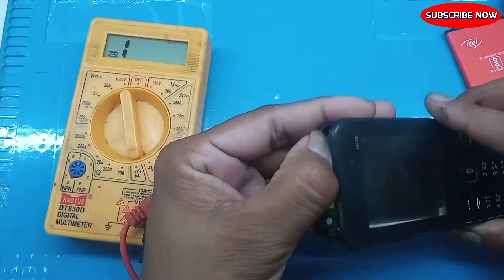Full Short removed by free charger short killer,part-3/फुल शॉट रिमूव करने का आसान तरीका ।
Hello friends,,
  Iss video me charger se short killer se short remove karne ka process bayata gaya hai.
     Mere iss channel me aap savi ka dilse hardik swagat karta hu.Iss channel ke sare videoes new student ke liye bohut helpful hai.Main mobile repairing se related hardware & software ke videoes banata rahata hu.Jisse aap savi ko bohut help milega.
Thanks from.
                                                                                             S.D.Mobile

sd mobile,
charger short killer,